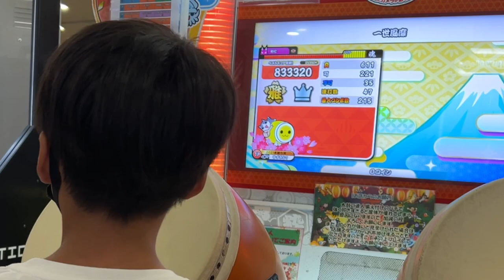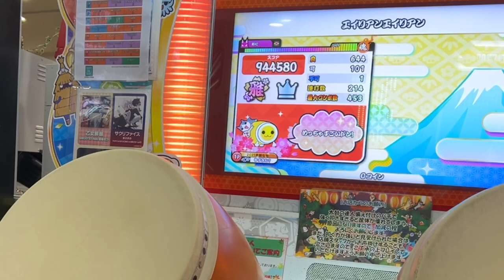一世風靡、エイリアンエイリアン、忘却のティルナノグに挑戦だドン【太鼓の達人,小学生,ドンだー,キッズ,子供】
今回はユズキは太鼓の達人で
一世風靡、エイリアンエイリアン、忘却のティルナノグ

ホントは怖い2000シリーズ！十露盤2000、恋文2000、タベルナ2000【太鼓の達人,小学生,ドンだー,キッズ,子供,怪談,ハロウィン,都市伝説】

カヌーがすごい楽しかった！【ロハス柏原、ロハスパーク大阪柏原、子供、アウトドア、カヤック】

パパがお土産にドンちゃんのガチャやってきた【太鼓の達人,小学生,ドンだー,キッズ,子供】

ユズキいらいら！？1・2・3、僕の戦争、紅蓮の弓矢に挑戦だドン【太鼓の達人,小学生,ドンだー,キッズ,子供】

フルコンボを増やすドン！やわらか戦車、紅蓮華、廻廻奇譚に挑戦【太鼓の達人,小学生,ドンだー,キッズ,子供】

太鼓の達人ドンダブルフェスティバル体験版やってみた【太鼓の達人,小学生,ドンだー,キッズ,子供】

くらべられっ子フルコンボするまで終われません【太鼓の達人,小学生,ドンだー,キッズ,子供】

KING、シン・ゾンビ 、大好きな太鼓の音に挑戦だドン【太鼓の達人,小学生,ドンだー,キッズ,子供】

ユズキが選ぶ楽しい曲ベスト3！！【太鼓の達人,小学生,ドンだー,キッズ,子供】

命に嫌われている、そして勇者は眠りにつく、彁、晨星ト鵺に挑戦だドン【太鼓の達人,小学生,ドンだー,キッズ,子供】

ダンガンノーツ、星屑ストラック、8OROCHIに挑戦だドン【太鼓の達人,小学生,ドンだー,キッズ,子供】

★10のオーブの祈り！フルコンボするまで終われません【太鼓の達人,小学生,ドンだー,キッズ,子供】

ouroboros -twin stroke of the end- 、mint tears、Blessed Bouquet Buskersに挑戦【太鼓の達人,小学生,ドンだー,キッズ,子供】

そして勇者は眠りにつく、音虫をつかまえろ！、ラパスの虹に挑戦だドン【太鼓の達人,小学生,ドンだー,キッズ,子供】

ユズキが乗り越えなければいけない曲〆ドレー2000！スキスキ星人、ダンガンノーツ、狂瀾怒濤【太鼓の達人,小学生,ドンだー,キッズ,子供】

夏海☆菜月TVさんとセッションで、ベノム、HOWEVER、ouroboros -twin stroke of the end-【太鼓の達人,小学生,ドンだー,キッズ,子供】

クラポルポルスカ、色は匂へど散りぬるを、DIMENSIONS、はたラク2000、モノクロボイスに挑戦だドン【太鼓の達人,小学生,ドンだー,キッズ,子供】

じく君とセッションでミックスナッツ、4+1のそれぞれの未来、双竜ノ乱【太鼓の達人,小学生,ドンだー,キッズ,子供】

ティーマ君とセッションて神っぽいな、愛と浄罪の森、ダンガンノーツ、あの日出会えたキセキ【太鼓の達人,小学生,ドンだー,キッズ,子供】

ダンガンノーツ、ラブ♡スパイス♡ライクユー!!!、カラ鞠の花に挑戦だドン【太鼓の達人,小学生,ドンだー,キッズ,子供】

青と夏、神っぽいな、DEBSTEP、No Gravityに挑戦だドン【太鼓の達人,小学生,ドンだー,キッズ,子供】

なべ君とセッションでつながれ！ひろがれ！打ち上がれ！、憎悪と醜悪の花束、新時代、DEBSTEP【太鼓の達人,小学生,ドンだー,キッズ,子供】

太鼓の達人の怖い曲叩いてみた！怪談、都市伝説【太鼓の達人,小学生,ドンだー,キッズ,子供】

シンデレラ、モノクロボイス、FLOWERに挑戦だドン【太鼓の達人,小学生,ドンだー,キッズ,子供】

乱数調整のリバースシンデレラ、フルコンボするまで終われません！【太鼓の達人,小学生,ドンだー,キッズ,子供】

夏休みの自由研究でドンちゃん貯金箱を作ったドン！【宿題,太鼓の達人,小学生,ドンだー,キッズ,子供】

阿修羅ちゃん、ヴァンパイア、ヒバナに挑戦だドン【太鼓の達人,小学生,ドンだー,キッズ,子供】

Xa、初音ミクの消失-劇場版-、美しく忙しきドナウ、三瀬川乱舞、女帝〜インバラトゥーラ〜に挑戦だドン【太鼓の達人,小学生,ドンだー,キッズ,子供】

★9の曲をせめてみた！Dreadnought、魔理沙は大変なものを盗んでいきました、幾望の月【太鼓の達人,小学生,ドンだー,キッズ,子供】